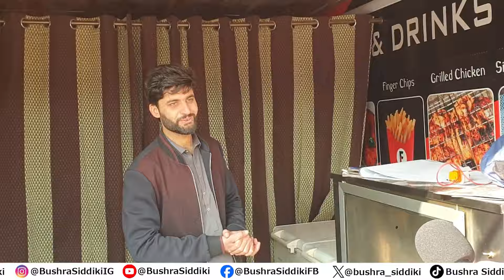NA 57 Rawalpindi Survey | People will poll for Imran Khan